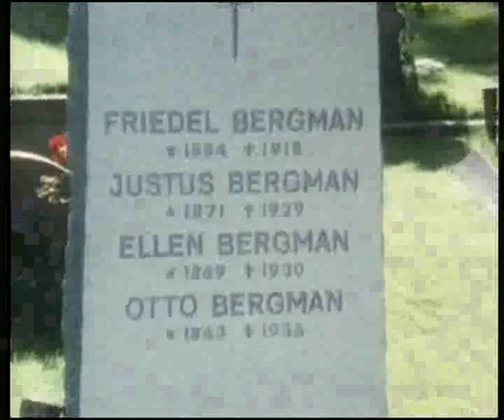Ingrid Bergman Documentary Part 1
This is part 1 of a documentary about my favourite actress Ingrid Bergman (Casablanca,The Cactusflower,Anastasia,Murder on the orient express. ).